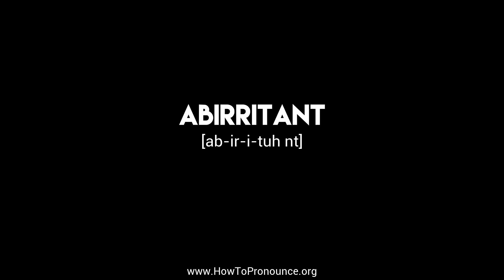How to Pronounce "abirritant"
Learn the proper pronunciation of "abirritant"